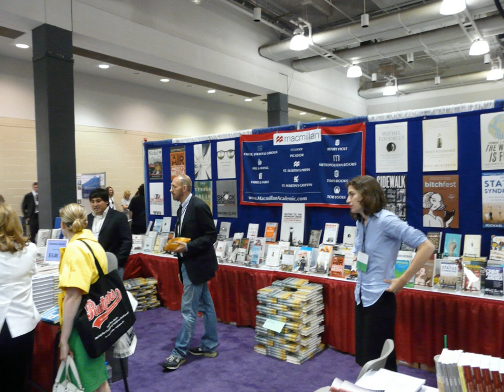Macmillan Publishers | Wikipedia audio article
00:00:18 1 History
00:07:08 2 Divisions
00:08:35 3 See also
00:08:48 4 Notes and references
00:08:58 5 Further reading
00:09:44 6 External links

- Socrates

SUMMARY
Macmillan Publishers Ltd (occasionally known as the Macmillan Group) is an international publishing company owned by Holtzbrinck Publishing Group. It has offices in 41 countries worldwide and operates in more than thirty others.